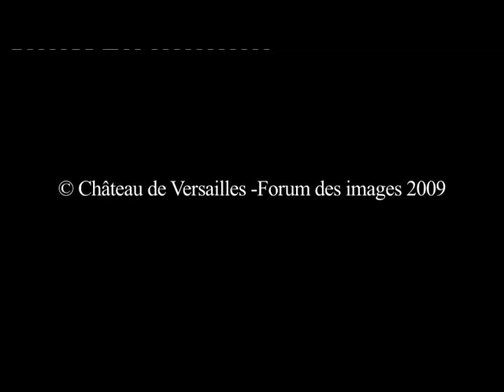La restauration de la façade du Château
Visitez le chantier de restauration de la façade et des toitures du château de Versailles en 2007 !

🌍 Visit the restoration work of the front and the roofs of the Palace of Versailles in 2007 !

© Château de Versailles -- Forum des Images 2009